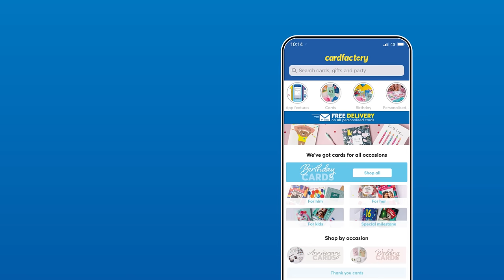Card Factory introduces new app. Happy Days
All your favourites at your fingertips
We’ve made your Card Factory shopping experience even easier! Download our brand-new app to explore our cards, gifts, party supplies and more when you’re out and about. Not only can you buy all the great products you’ve seen on our website, but you can also enjoy a wide range of new and improved features!